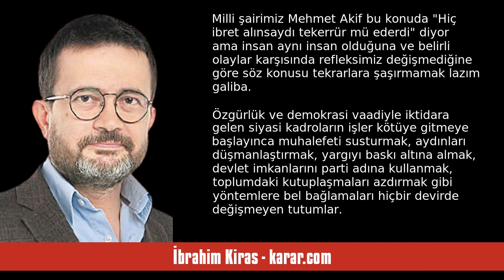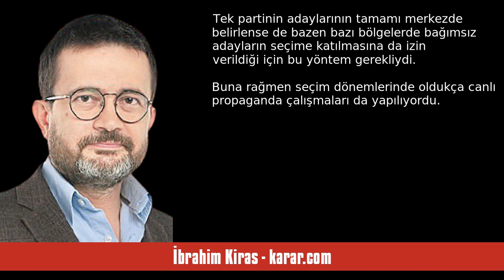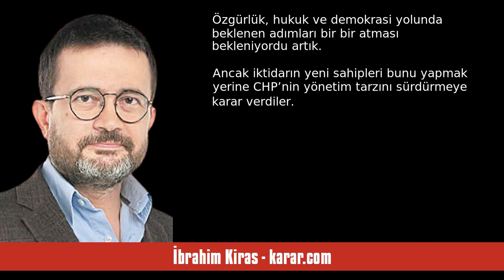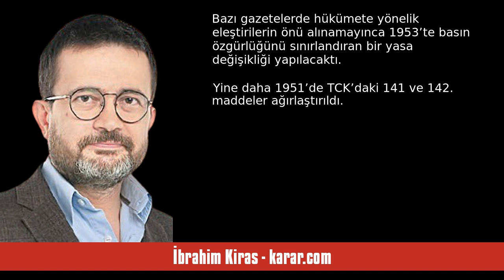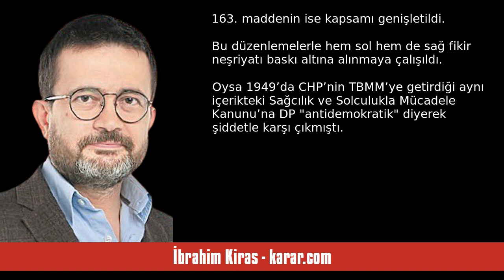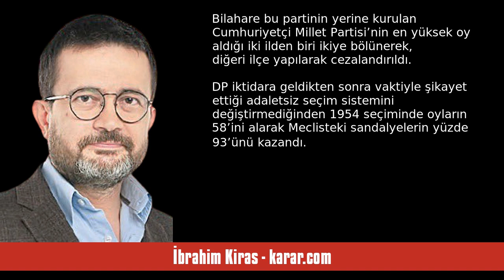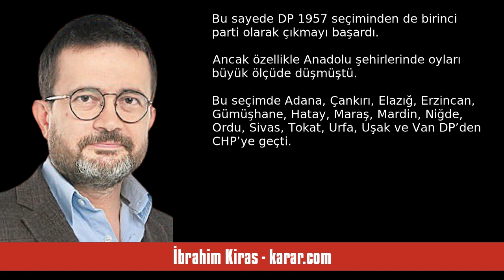İBRAHİM KİRAS: TARİHİ TEKERRÜR DİYE TARİF EDİYORLAR - SESLİ KÖŞE YAZISI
İbrahim Kiras - karar.com - Tarihi tekerrür diye tarif ediyorlar - 8 Haziran 2024 tarihli yazısının seslendirmesi

"Tarihin bir döneminde yaşanmış olan bazı olayların tıpatıp benzerlerinin ileriki dönemlerde de yeniden karşımıza çıkmasına şaşırmalı mıyız? Milli şairimiz Mehmet Akif bu konuda “Hiç ibret alınsaydı tekerrür mü ederdi” diyor ama insan aynı insan olduğuna ve belirli olaylar karşısında refleksimiz değişmediğine göre söz konusu tekrarlara şaşırmamak lazım galiba.

Özgürlük ve demokrasi vaadiyle iktidara gelen siyasi kadroların işler kötüye gitmeye başlayınca muhalefeti susturmak, aydınları düşmanlaş. "